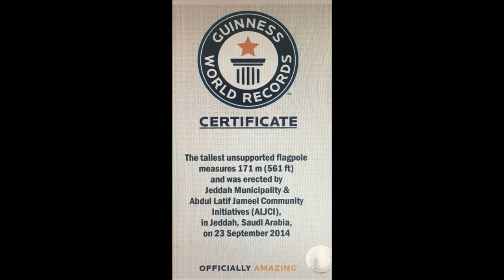World Tallest Flagpole In The World ( Traveling with John Gulzar )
Saudi Arabia Flag is Tallest in The World